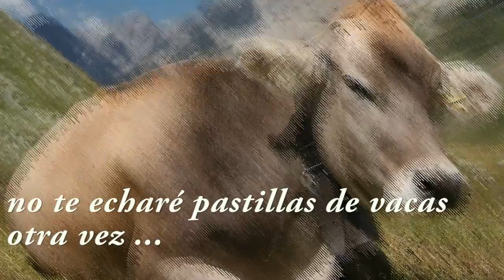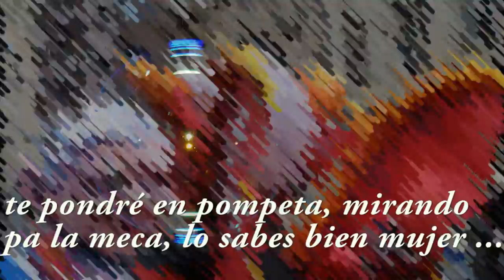En la borrachera del camino (por amor)